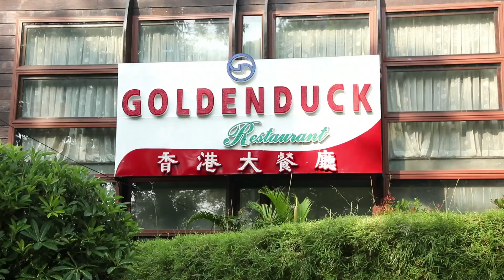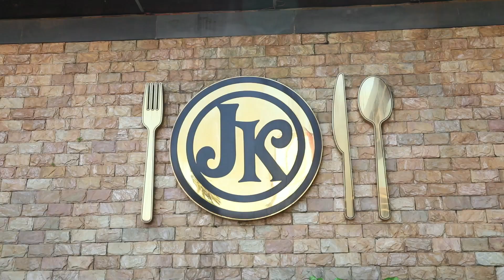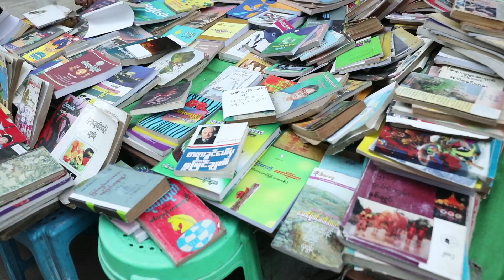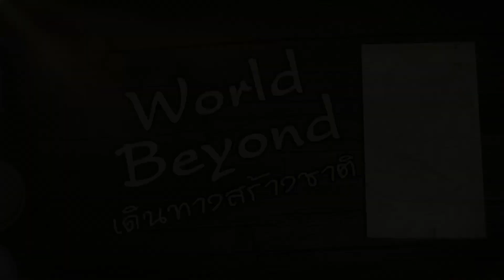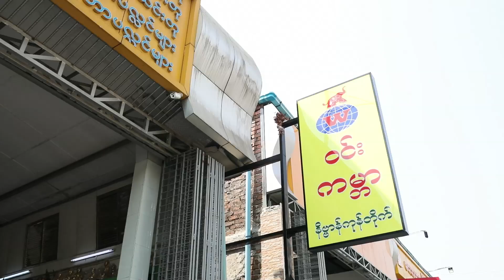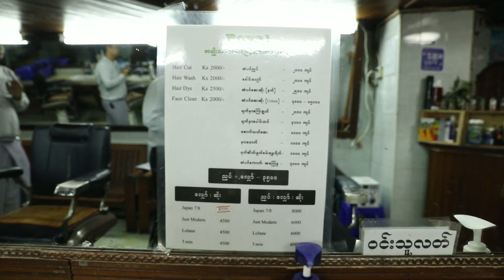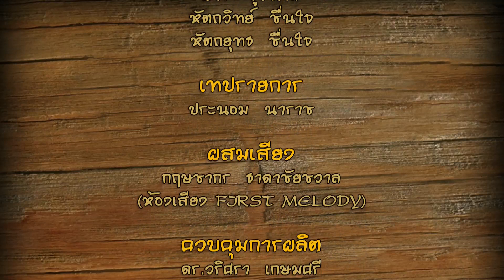World Beyond ตอน ท่องเที่ยวในนครย่างกุ้ง เมืองเก่าแก่สุดคลาสสิคของเมียนมา OA090563